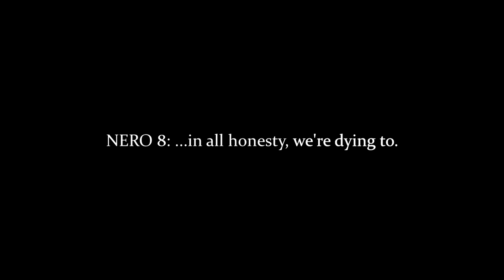S.O.S. | KSP RO RP-0 Ep. 17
Kerbal Space Program Realism Overhaul & Realistic Progression!

Episode 17 - The NERO program reaches for the Moon for the second time, and things don't exactly go to plan...

Music: "Full of Stars" by Philipp Weigl, "Pump It" by Tyler Twombly, "Buzz Aldrin: Poster Boy for Second Place" by The Wonder Years

Mods, Mods, Mods!:
000_Toolbar
000_USITools
AirPark
AJE
AmbientLightAdjustment
AviationLights
B9_Aerospace_ProceduralWings
B9PartSwitch
CameraTools
CommunityCategoryKit
CommunityResourcePack
CommunityTechTree
ConnectedLivingSpace
ContractConfigurator
CryoEngines
CryoTanks
CustomBarnKit
DeadlyReentry
DeployableEngines
DistantObject
DMagicOrbitalScience
EasyVesselSwitch
EngineGroupController
EnvironmentalVisualEnhancements
FerramAerospaceResearch
Firespitter
FShangarExtender
GCMonitor
HullCameraVDS
JanitorsCloset
KAS
KerbalConstructionTime
KerbalEngineer
KerbalInventorySystemNoFun
KerbalJointReinforcement
KerbalRenamer
KIS
Kopernicus
kOS
KSCSwitcher
KSP-AVC
MagiCore
MagicSmokeIndustries
MainSailor
MechJeb2
ModularFlightIntegrator
NavyFish
NearFutureSolar
PersistentRotation
PlanetShine
PreciseManeuver
ProceduralFairings
ProceduralFairings-ForEverything
ProceduralParts
RCSBuildAid
RealChute
RealFuels
RealHeat
RealismOverhaul
RealPlume
RealScaleBoosters
RealSolarSystem
ReentryParticleEffect
RemoteTech
RetractableLiftingSurface
RP-0
RSSDateTime
RSS-Textures
RSSVE
RW Saturatable
SCANsat
scatterer
ShipManifest
SmokeScreen
SolverEngines
StationScience
SXT
Taerobee
TestFlight
TextureReplacer
ThunderAerospace
Trajectories
TriggerTech
UmbraSpaceIndustries
UniversalStorage
VaporVent
VenStockRevamp
MechJebAndEngineerForAll.cfg